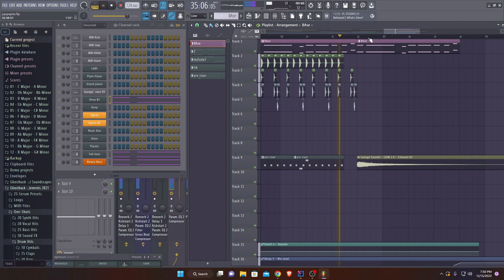when they introduce the characters that are about to participate in a bank heist...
This beat was inspired by every action comedy movie where the main character is asked "well who's gonna help us pull this off?"
and he goes "I know just the people for this"
*queue song*
the characters are introduced one by one along with a snippet of them doing what they do (while looking so cool)